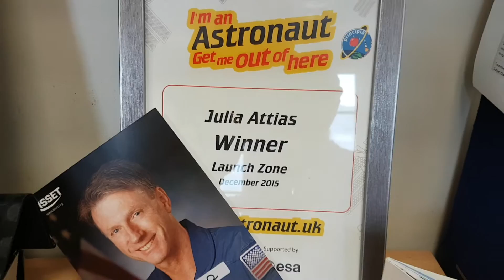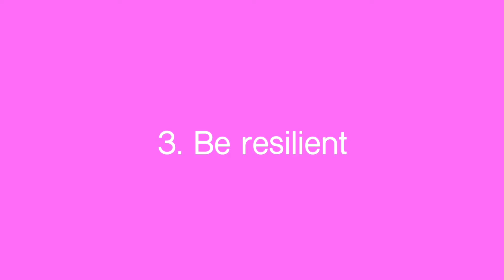Julia - PhD Student in Space Physiology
Episode 2